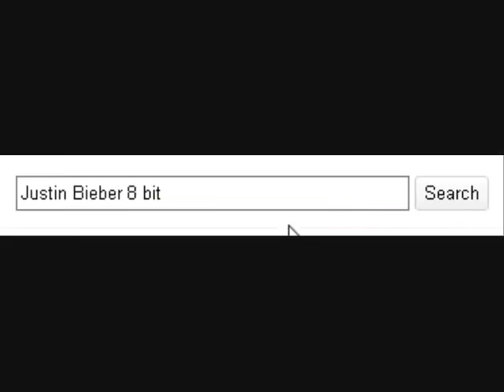Never Trust Bieber fans (Gmod Movie)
Never Trust Bieber fans. They will Eat ur Staircase o.o